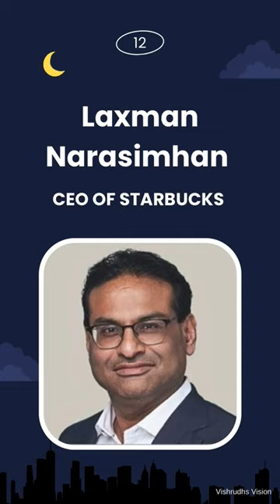Top 20 Indian Originated CEOs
Top 20 CEO's Originated from India

CEO of Alphabet Google :Sundar Pichai
CEO of Microsoft: Satya Narayana Nadella
CEO of YouTube:Neal Mohan
CEO of Adobe:Shantanu Narayen
CEO of World Bank Group: Ajay Banga
CEO of IBM: Arvind Krishna
CEO of Albertsons:Vivek Sankaran
CEO of NetApp:George Kurian
CEO of Palo Alto Networks:Nikesh Arora
CEO of Arista Networks:Jayshree Ullal
CEO of Novartis:Vasant Narasimhan
CEO of Starbucks:Laxman Narasimhan
CEO of Micron Technology:Sanjay Mehrotra
CEO of Honeywell :Vimal Kapur
CEO of Flex:Revathi Advaithi
CEO of Wayfair:Niraj Shah
CEO of Chanel:Leena Nair
CEO of Motorola Mobility:Sanjay Jhā
CEO of Cognizant:Ravi Kumar
CEO of Vimeo:Anjali Sud